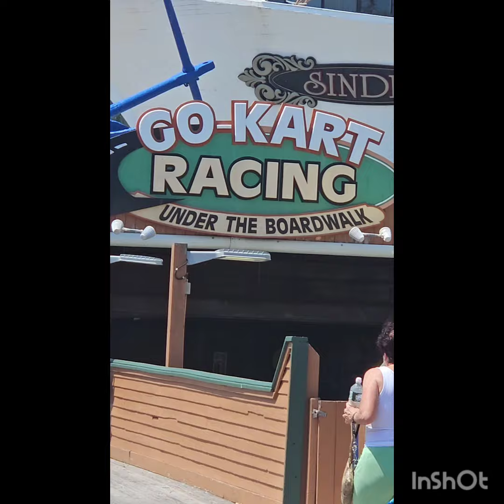July 4th 2024